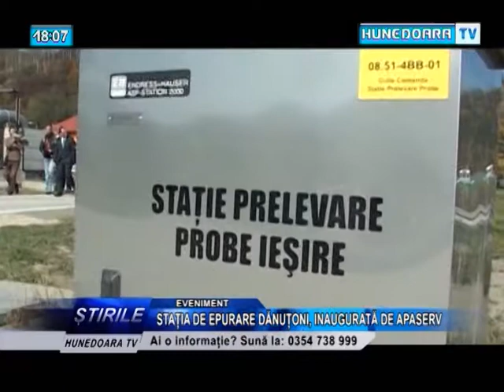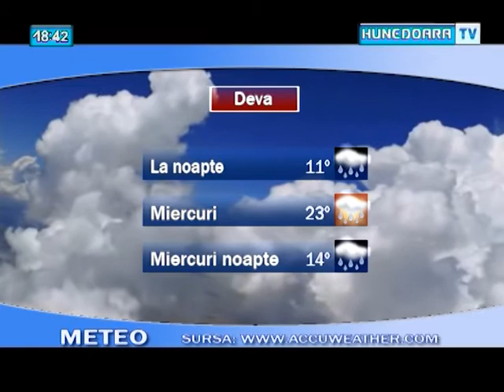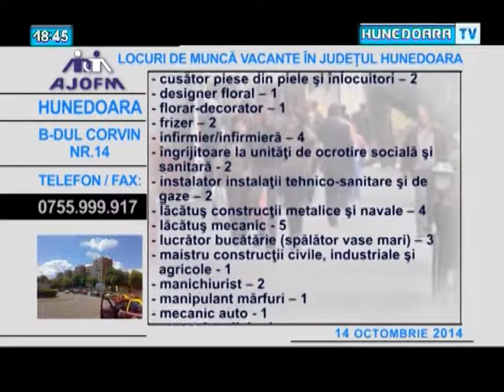Jurnal Hunedoara TV 14 octombrie 2014